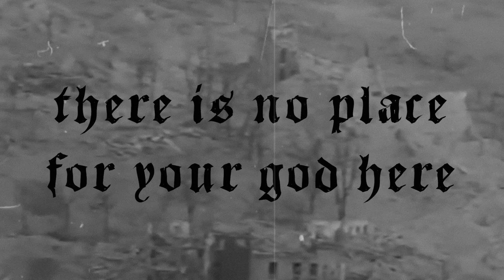Sammath - Ferocious Mortar Fire (Official Video)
There is no place for your god here!

Sammath proudly presents the video for "Ferocious mortar fire". Material taken from the Rhineland archives or shot 2019 on location at the battlefields. Taken from the upcoming album "Across the Rhine is only death" out on october 7th.

Tear them limb from limb
Fighting amongst the cold in the darkness
The night lights up
Shelltorn
Die in the burning rubble
All lay dead
Massacre on the bloody hills
Dark fear
Darkness amongst the flames
Pulverized a barrage of artillery creeps upon you
Charging forward impending doom
No advance only death
Shrapnel fills the sky
No escape
Death awaits

Fire
Ferocious mortar fire
Start the pounding guns of war
Steel torn no dawn bodies mauled
Kill them burn them bury them in flames